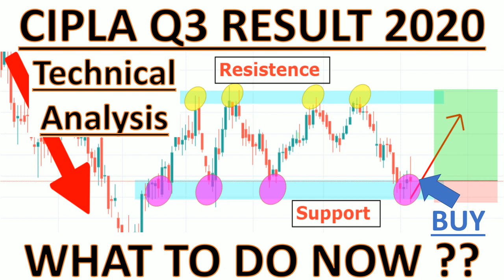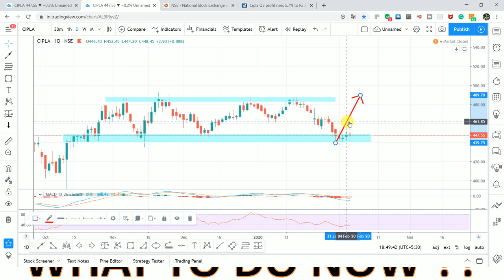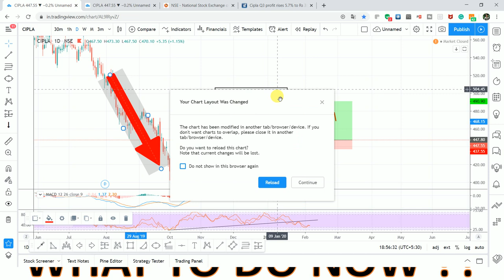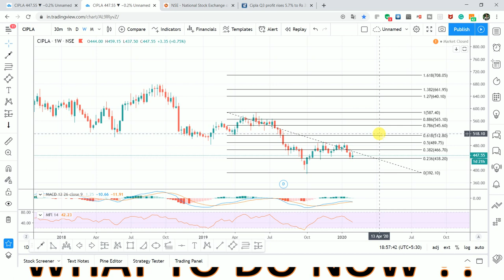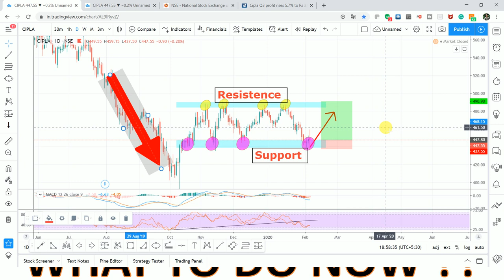CIPLA Q3 RESULTS 2020 | SHOULD I BUY CIPLA STOCK | HOW IS CIPLA STOCK FOR SHORT TERM | SWING TRADE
CIPLA Q3 RESULT 2020 - KEY POINTS

The domestic branded business grew 14 percent, while the domestic trade generics arm grew 7 percent. Chronic therapies drove a “significant share of growth”, growing 13 percent—higher than the pharma market’s 11 percent growth. Its respiratory and cardiology therapies grew 13 percent and 14 percent, respectively. Revenue from Cipla’s U.S. arm and the domestic business grew 13 percent each over the previous and 14 percent, respectively. Revenue from Cipla’s U.S. arm and the domestic business grew 13 percent each over the previous year to $133 million and Rs 1,777 crore respectively, the filing said. Shares of the drugmaker closed 1.2 percent higher ahead of the earnings announcement compared to a 0.9 percent gain in the NSE Nifty 50 Index.

Other Information !!